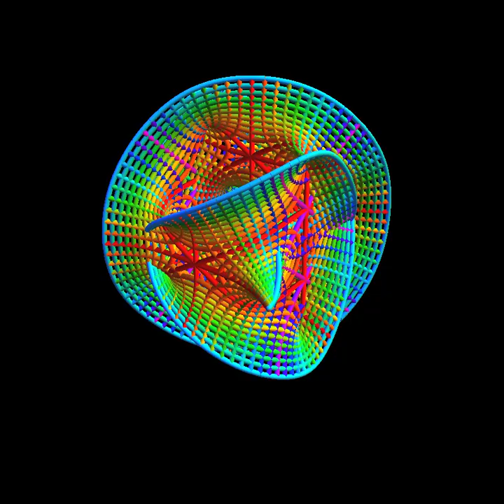Calabi Yau 4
Take 3 of Calabi Yau. Background music by Latvian Philharmonic conducted by Ilmar Lapinsch